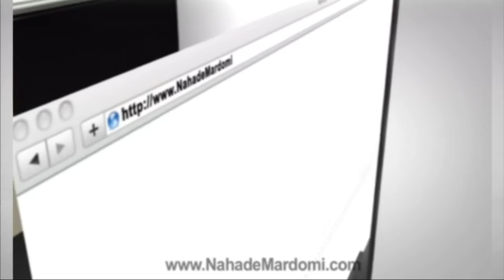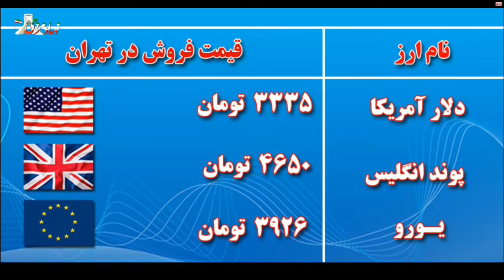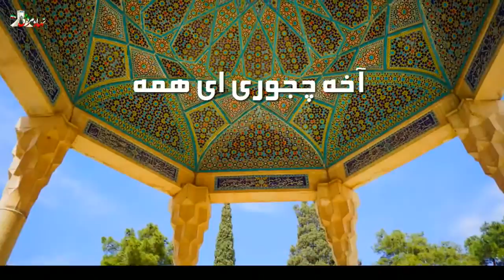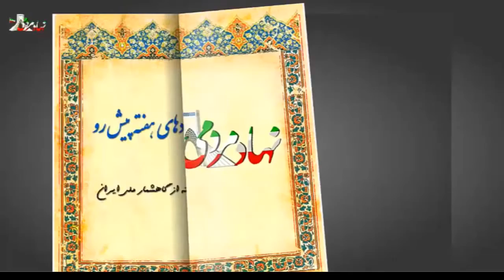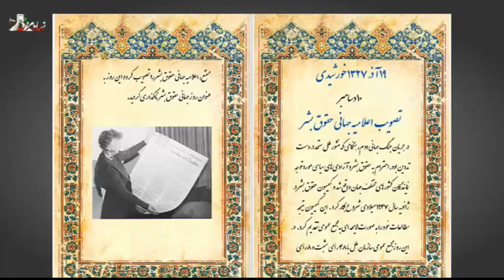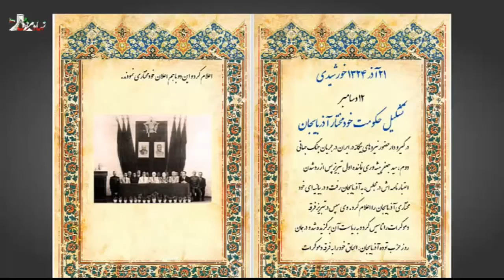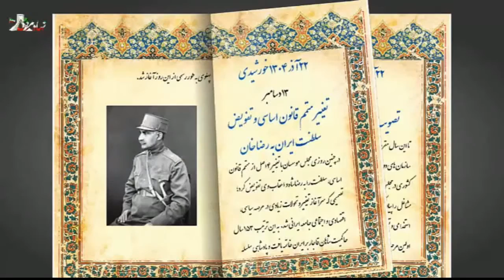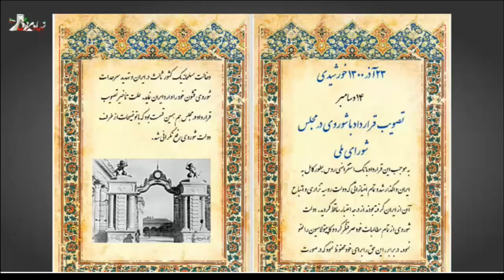Nahade Mardomi - Dec 06, 2016 - سیمای نهاد مردمی - ۶ دسامبر ۲۰۱۶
برنامه این هفته با اجرای دکتر ایرج شاه ولایتی آغاز  و  به موضوعات زیر پرداخته شد

1-  شعری از نسیم شمال
2-  در باره تلاش های تجزیه طلبان
3-  سرخط اخبار هفته در باره ایران
4-  ویدئوئی از آقای منصور اسانلو در باره اعتراضات مردمی در ایران
5- موزیک ویدئوئی از کوروش تیمورزاده
5-  رویدادهای تاریخی در هفته پیش رو برگرفته از گاهشمار ملی ایران